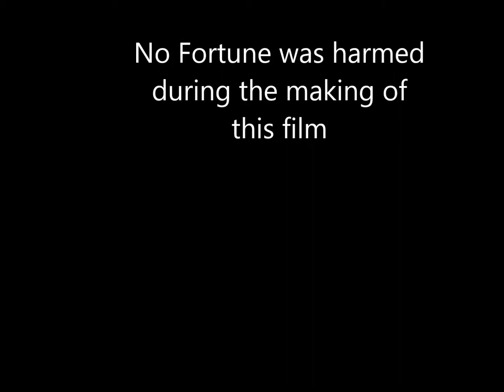The Fortunes and Friends - Sixties Gold Tour 2014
The tour comes to Aberdeen and Inverness